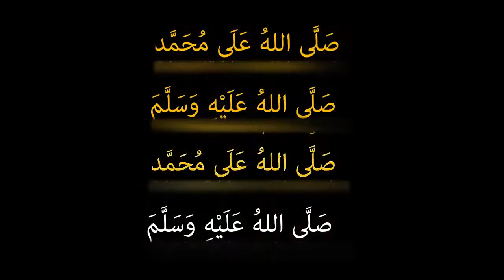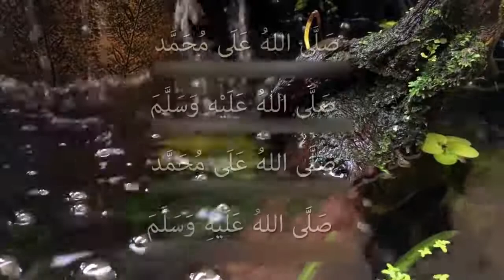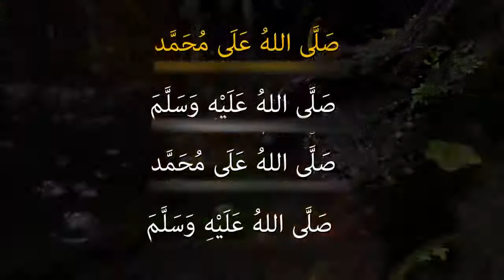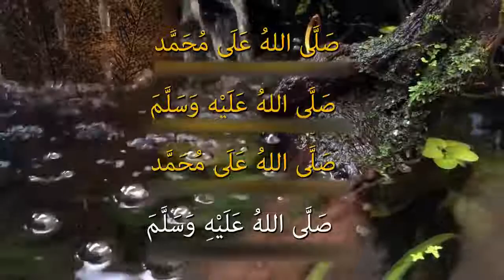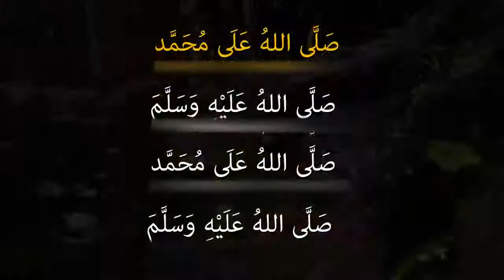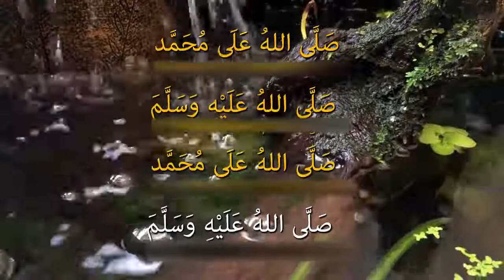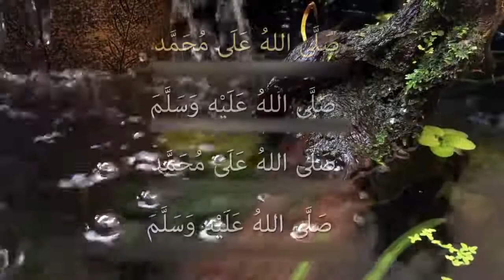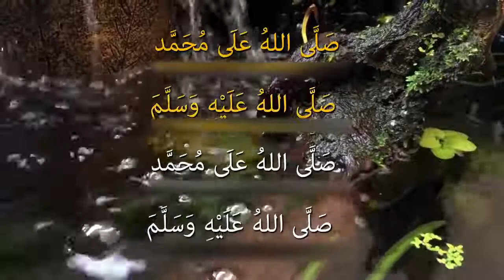Mari kita berselawat ke atas Nabi Muhammad S.A.W kekasih Allah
DALAM sebuah hadis, Rasulullah ﷺ menjelaskan bahawa selawat yang kita bacakan buat Baginda Nabi ﷺ akan disampaikan kepada Nabi ﷺ sendiri. Dalam erti kata yang lain, Baginda ﷺ tahu kita berselawat. Sabda Rasulullah ﷺ :

وَصَلُّوا عَلَيَّ فَإِنَّ صَلَاتكُمْ تبلغني حَيْثُ كُنْتُم

“Dan berselawatlah ke atasku. Sesungguhnya selawatmu itu akan sampai kepadaku di mana jua kamu berada,” (Sunan Abu Daud – dinilai sanad yang Sahih oleh Ibn Hajar)

2. Ketika menghuraikan hadis ini, al-Imam Mula Ali al-Qari menukilkan pada pandangan al-Imam al-Tiibi yang seakan menjelaskan bahawa para malaikat menyampaikan kepada Baginda ﷺ tentang selawat yang dibacakan buat dirinya. (Fayd al-Qadir)

3. Begitulah hebatnya kedudukan selawat ke atas Nabi ﷺ . Dalam al-Quran sendiri menjelaskan bagaimana Allah SWT dan para malaikat-Nya berselawat ke atas Nabi ﷺ .

4. Malah mereka yang memperbanyakkan selawat ke atas Nabi ﷺ akan mendapat kedudukan yang dimuliakan di sisi Allah di akhirat kelak. Sabda Rasulullah ﷺ :

أولى النَّاس بي يوم القيامة أكثرُهم عليَّ صلاةً

“Manusia yang paling utama di sisiku di hari akhirat kelak adalah yang paling banyak berselawat ke atas ku,” (HR al-Tirmizi – dinilai Hasan)

Mohon sebar kebaikan pahala dikongai bersama.